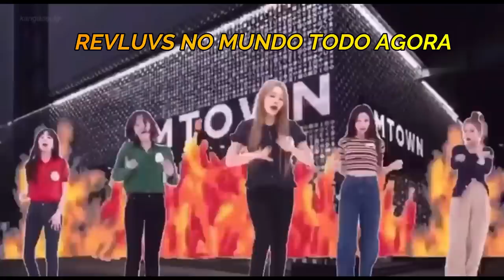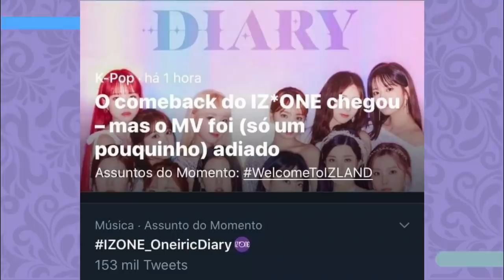O QUE ACONTECEU COM O DEBUT DA UNIT IRENE & SEULGI?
Hoje viemos falar sobre o que aconteceu com o debut da sub unit IRENE & SEULGI

Quem somos?